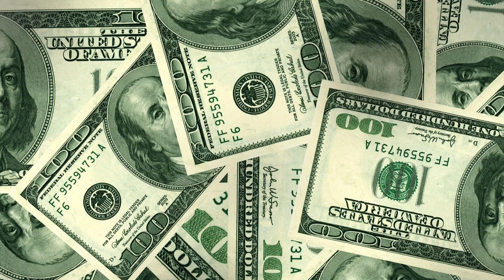AAPOffical-Dolla $ing(SHKLS Remix)music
You're free to use this song in your YouTube videos.

And downloading the track !
Don't forget to get license from this To avoid claims.

non copyright music for montages
non copyright music rap
chill non copyright music
hip hop non copyright music
best non copyright music
non copyright music instrumental
non copyright music chill
christmas non copyright music
non copyright music 1 hour youtubemusic spotify youtube music applemusic itunes deezer newmusic youtuber youtubechannel soundcloud hiphop amazonmusic youtubevideos youtubevideo tidal youtubers rap tiktok musicvideo instagram spotifyplaylist musician youtubesubscribers youtubelife musica sub instamusic youtubegaming artist Copyright Disclaimer under Section 107 of the copyright act 1976, allowance is made for fair use for purposes such as criticism, comment, news reporting, scholarship, and research.